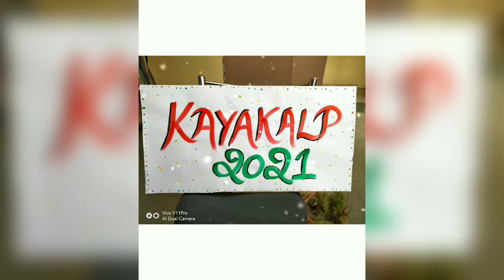Rangoli Designs🌈 | For All Festivals🥳 | My_V Vlogs🔥🔥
In this Video I will Share All Rangoli Designs ✌🥳🥳 ♥🍁Rangoli Designs ColourFull Bestdesigns FestivalDesings Photography DiwaliSpecial Rangoli Desings